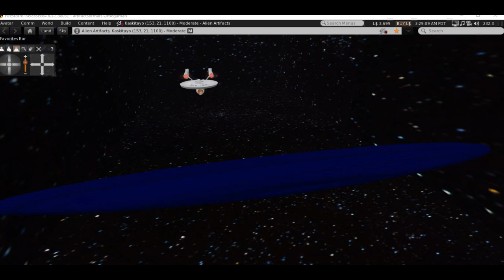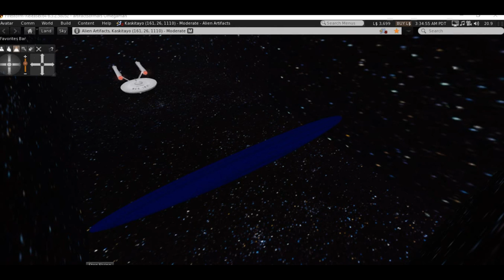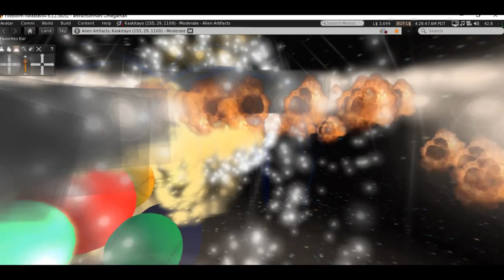The Nazca prophecy A Star Trek fan production part 2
The Kongo tries to figure a way to stop an asteroid made mainly of obsidian which is brittle volcanic glass, but finds itself facing another challenge, a  marauding spacecraft. Meanwhile, the teams on the surface face hostile aliens of their own, and must rescue a member of the archaeology team who was taken captive.
About Gliese 832 c: This is an exoplanet orbiting a red dwarf about 16 light years away. Scientists estimate its mass at 5.2 times that of earth.
About the Nazca lines: These are lines drawn in a plateau by scraping off the topsoil to reveal the subsoil below. They are so large that they can only be viewed properly from the air. They depict animals, plants and other things.